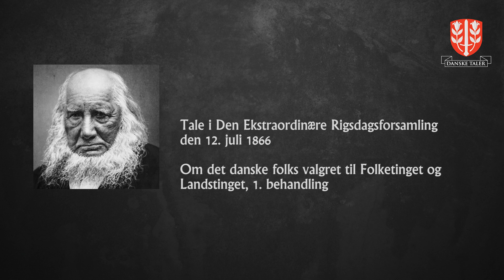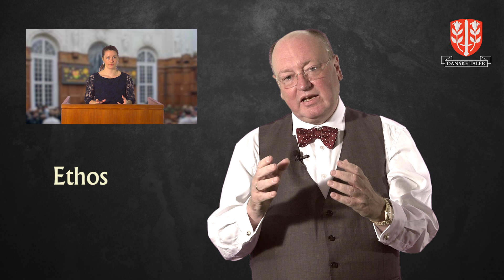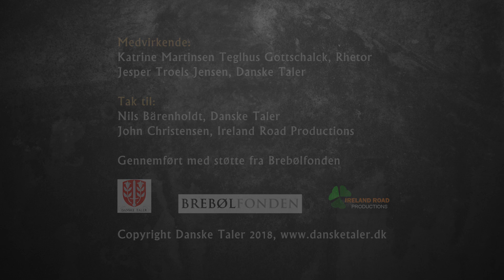N.F.S. Grundtvigs tale i den Ekstraordinære Rigsdagsforsamling 12. juli 1866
Produceret af @DanskeTaler og Ireland Road Production med støtte fra Brebølfonden.
Talen er fremført af retoriker Katrine Martinsen Gottschalck og kommenteret af Danske Talers formand Jesper Troels Jensen.